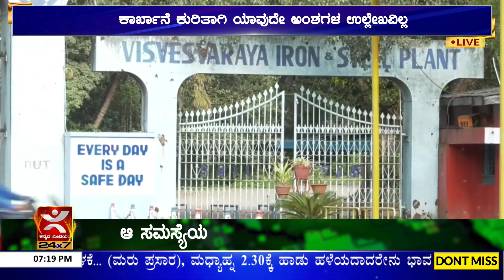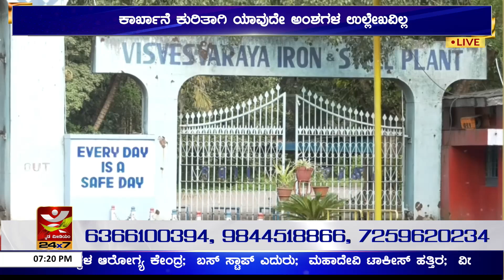JDS ಚುನಾವಣಾ ಪ್ರಣಾಳಿಕೆ ಬಿಡುಗಡೆ | VISL ಕಾರ್ಖಾನೆ ಮರೆತರಾ ಕುಮಾರಸ್ವಾಮಿ..?